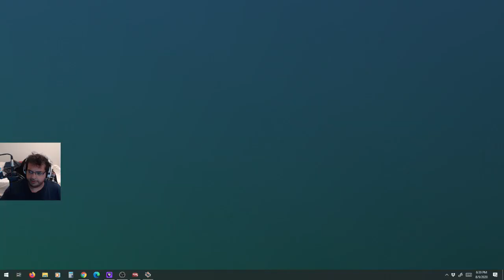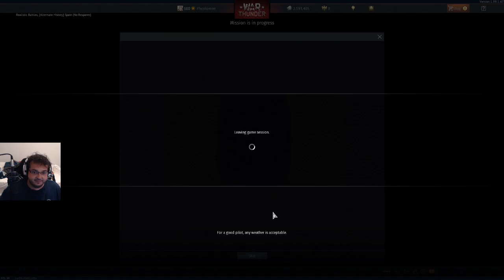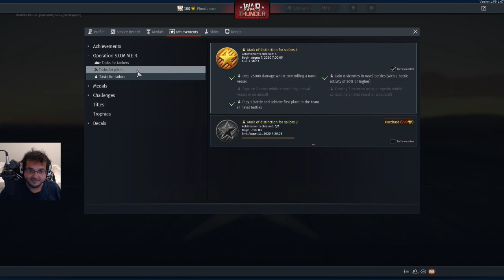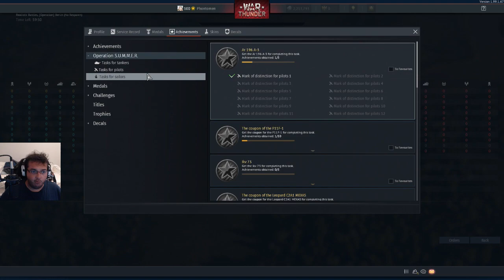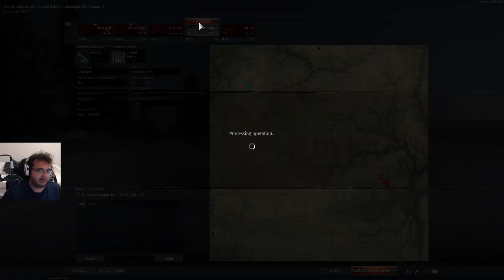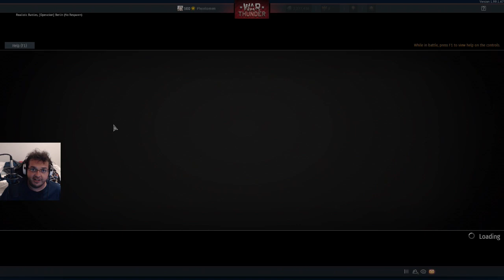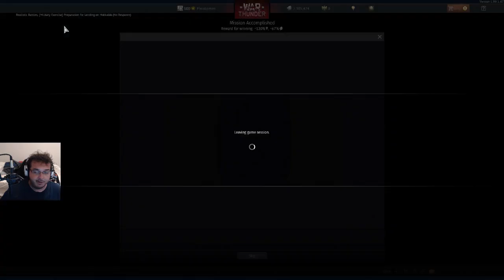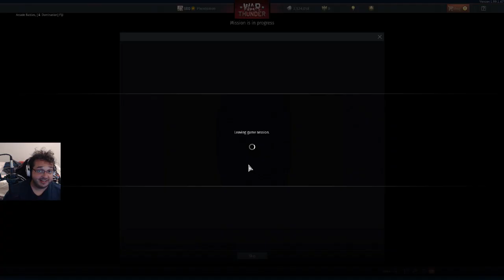Phontomen's Twitch Channel: Sure Is S.U.M.M.E.R. - Part 2